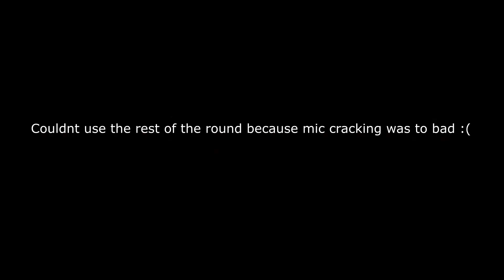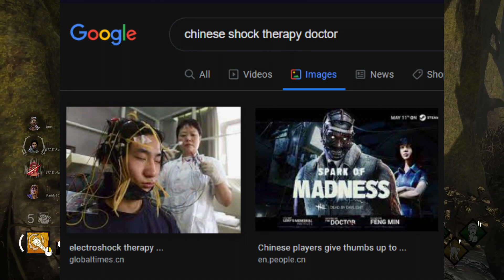Using MODS In Dead By Daylight?